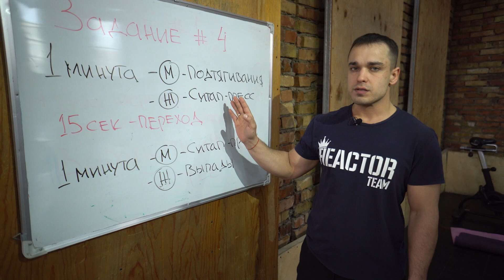Подтягивания & ситап-пресс (М)Ситап-пресс & выпады (Ж)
III онлайн-спартакиада KAZ Minerals: задания в номинациях (2021 г.)